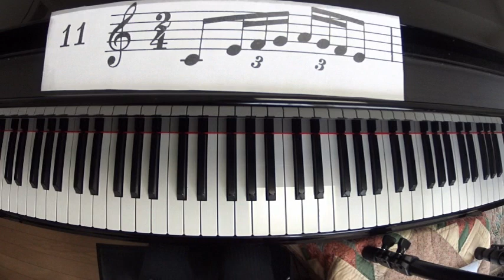ハノン1番 リズム練習 変奏11（カウント付き） HANON No. 1 Var. 11